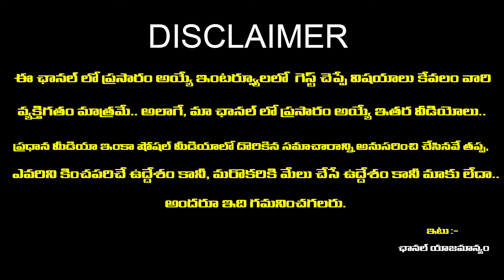ఈ విషయంలో మీరు కొంచెం జాగ్రత్తగా ఉండాలి..! | Kumbha Rashi 2024 | Rashi Phalalu